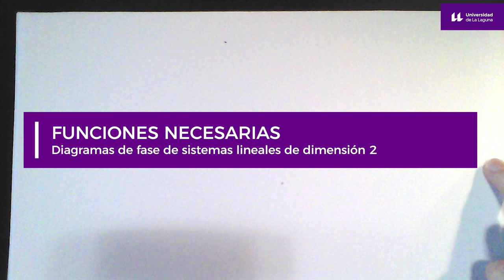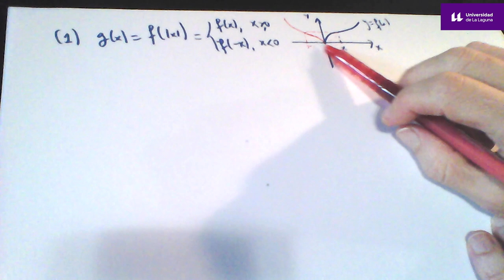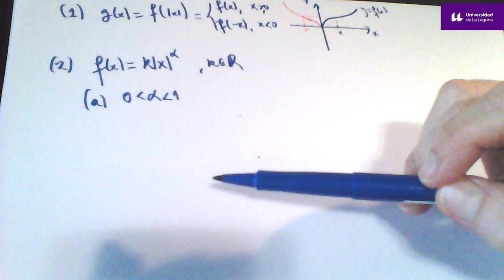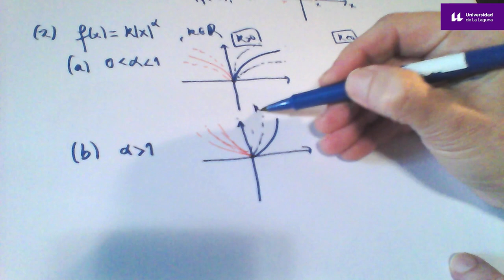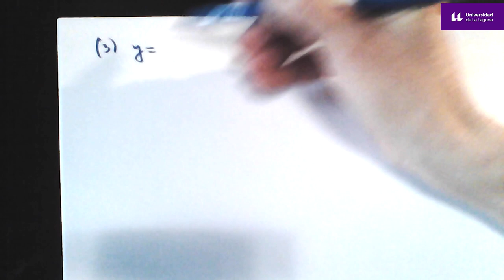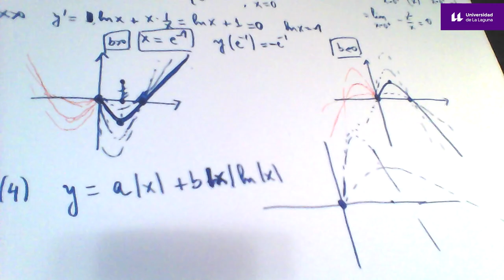1. Funciones necesarias